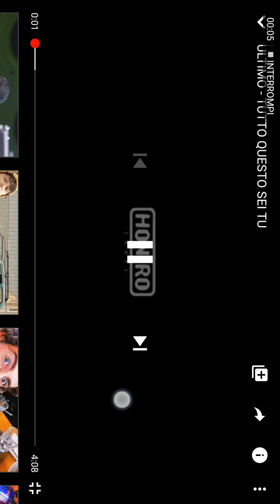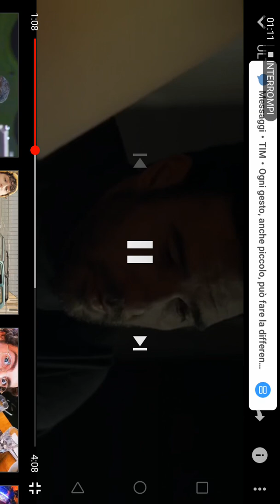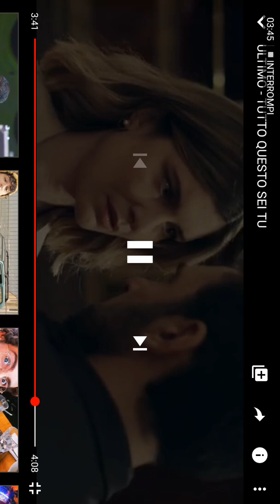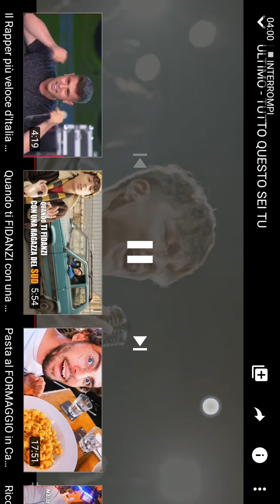Reagisco alla canzone di ultimo tutto questo sei tu